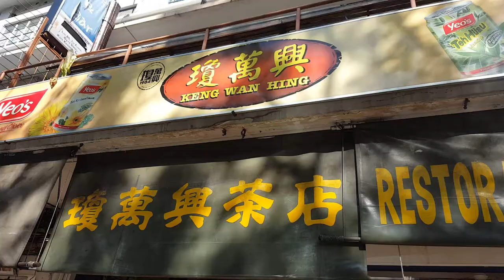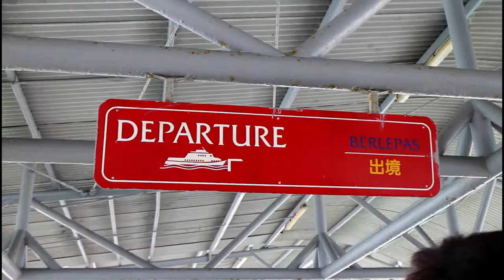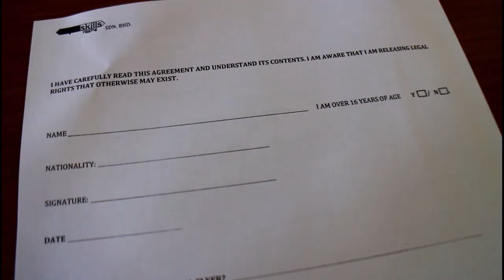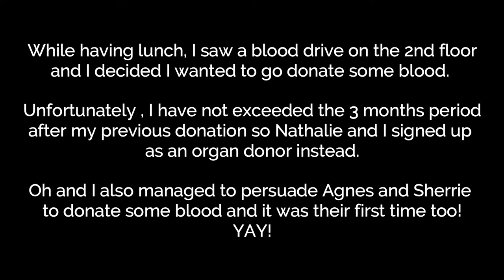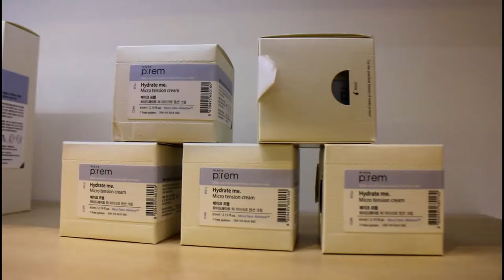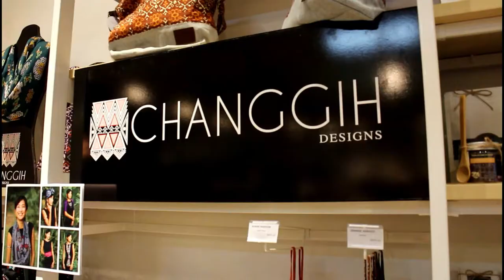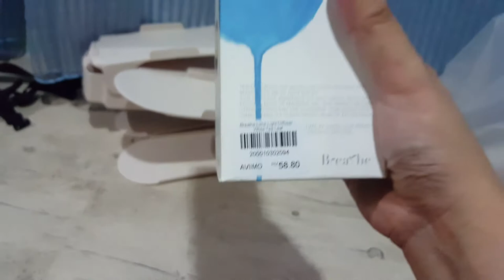VLog #11 | CORAL FLYER Zipline | Pulau Sapi , Kota Kinabalu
Had a really awesome time at the islands with the bloggers ziplining across the beautiful waters of the islands. This is Borneo's longest island to island zipline and was established back in 2015. Breathtaking view and also such an awesome experience! Thank you Coral Flyer for the wonderful experience!

Went to check out a new store called AVIIMO to get some shopping done and everything in the store was so cute and so affordable!

Products featured :
Beige Shoe Stacker
White Tea Leaf Scented Diffuser

Production : -
Camera & Gears used for this video :
Gorilla Octopus Tripod

Music |
Joakim Karud - Clouds
Joakim Karud - Roadtrip